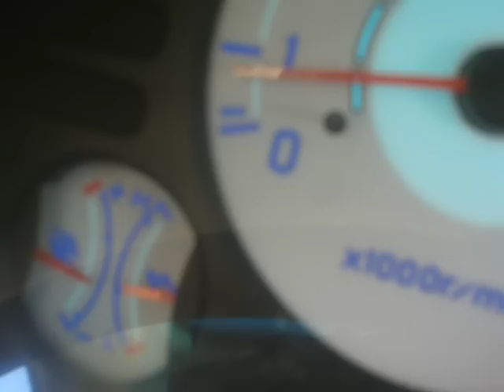97 Eclipse GST Spyder Ontario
Walk around of 97 gst eclipse spyder